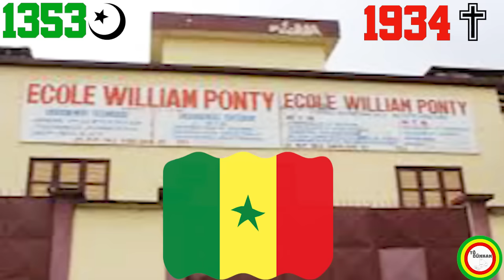HISTOIRE DE MODIBO KEITA EN BAMANANKAN (BAMBARA)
La vidéo sur les documents à fournir pour faire une demande de passeport en Bambara est La vidéo de l'HISTOIRE DE MOUSSA TRAORE À BAMBARA La vidéo des femmes les plus riches d'Afrique est La vidéo de l'histoire du Mali est
Profitez de l' histoire du premier président de la République du Mali en langue bambara (bamanankan). AIMEZ ET PARTAGER LA VIDEO !